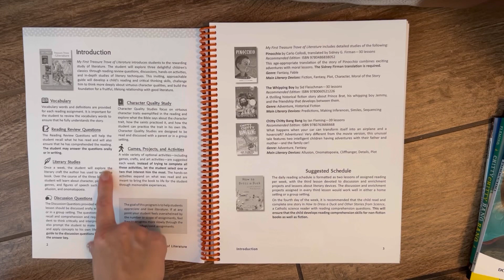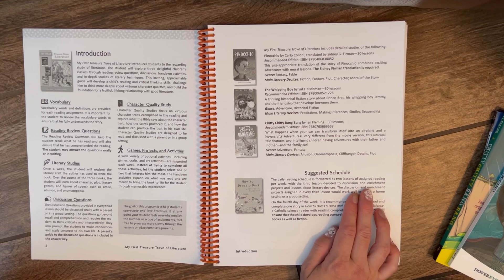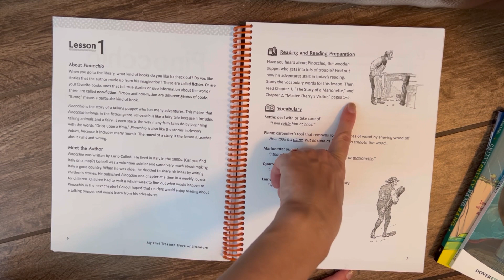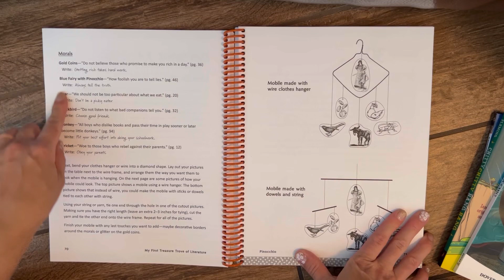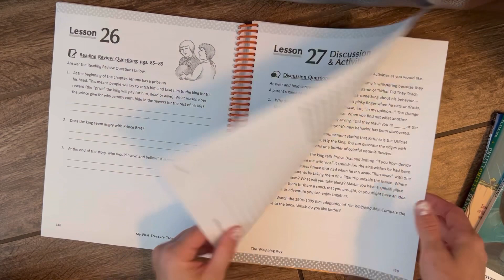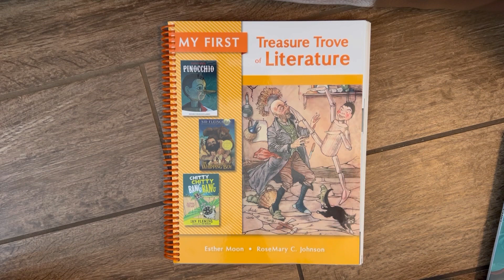Look Inside Catholic Heritage Curricula | My First Treasure Trove of Literature | Third Grade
Look Inside  Catholic Heritage Curricula’s new third grade literature. My first treasure trove of literature is their newest literature installment and we are so excited to jump into the program. In this video I touch in their level one and level too literature studies as well.

Thanks again, have a great day!